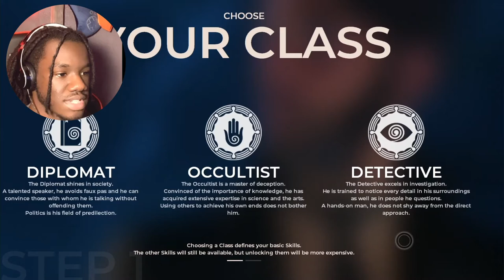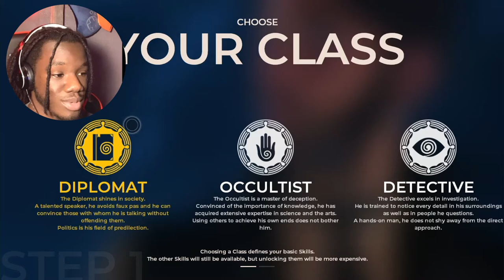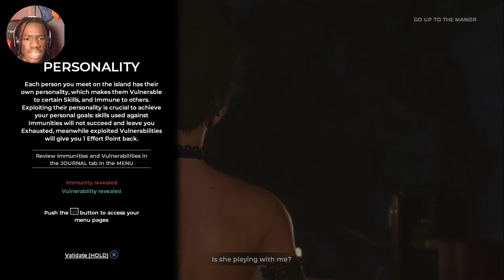HER WHOLE HAND GONE!! Yah Yah Let's Play: THE COUNCIL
Hey everybody!! Another new story for you all to follow. I know y'all into this secret society stuff. I'm excited to bring you this gameplay and I hope you enjoy it. If you want to see more of The Council Game Let's Play, just talk dude and it'll be a walkthrough.
If you enjoy my personality, want to see the other sides of creativity; follow my other platforms!